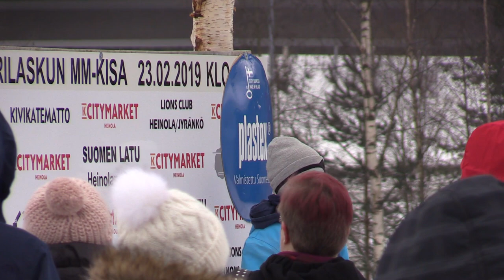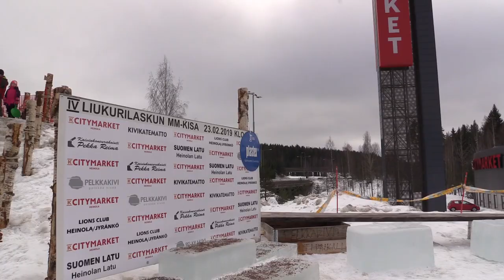Liukumäenlaskun MM Kisat Heinola 2019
Liukumäenlaskun MM kisat pidettii 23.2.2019 Heinolan City-marketin pihapiirissä. Lämmmintä n. +1 astetta.